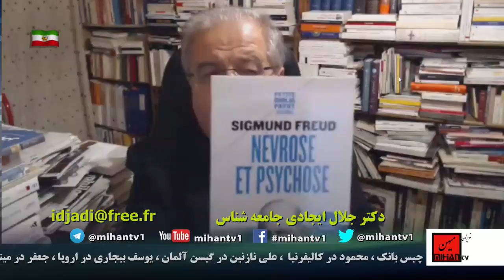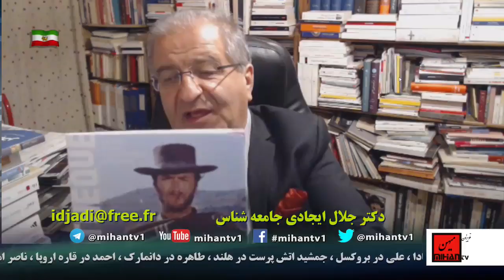استراتژی نظام اهریمن از دیروز تا امروز و درمقابل استرتژی ما با نگاه دکتر جلال ایجادی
سعید بهبهانی در برنامه روزانه خود در تلویزیون میهن  گفت و گوئی دارد با دکتر جلال ایجادی